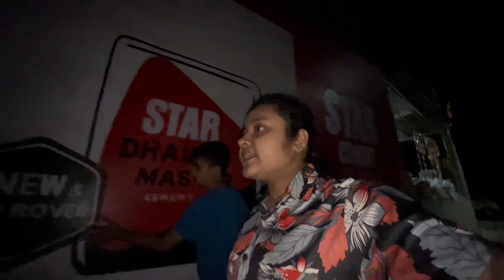Bhai se challenge karwaya Maine aaj